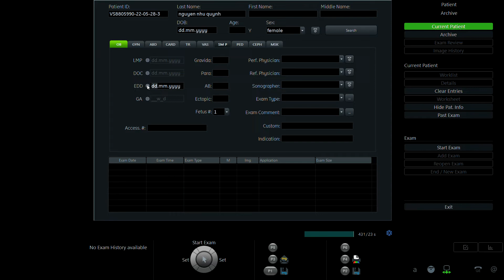NGUYỄN NHƯ QUỲNH 1996 01